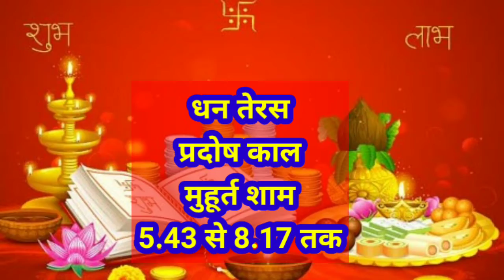दिवाली,धनतेरस,भाई दूज कब है,सही तारीख शुभ मुहूर्त क्या है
नमस्कार  दोस्तों🙏 नमः शिवाय। 🌸

जीवन ज्योति चैनल में आपका स्वागत है।

मैं अपने इस चैनल के माध्यम से आप सभी लोगों तक जीवन से जुड़ी हुई उन तमाम बातों को पहुँचाना चाहती हूँ, जिससे आपके जीवन सकारात्मक बदलाव आये।

आपकी दिनचर्या, आपकी आदतें, आपका स्वभाव कैसा हो? कुछ प्रेरणादायक बातें जो आपके जीवन में आपको आगे बढ़ाने में सहायक हों, तथा पूजा पाठ और व्रत से जुड़ी प्रत्येक जानकारी भी आप तक पहुँचाने का प्रयास करूँगी।

आप मुझसे कमेंट के माध्यम से
की भी प्रश्न पूछ सकते है और अपनी समस्या भी बता सकते हैं। मै उनका उत्तर देने का पूरा प्रयास करूँगी।

प्लीज़ मेरे चैनल को सपोर्ट कीजियेगा। Bell Icon 🔔 को भी प्रेस अवश्य कीजियेगा।

दोस्तों मेरे चैनल पर आप सभी का स्वागत है।

धन्यवाद दोस्तों। नमः शिवाय।